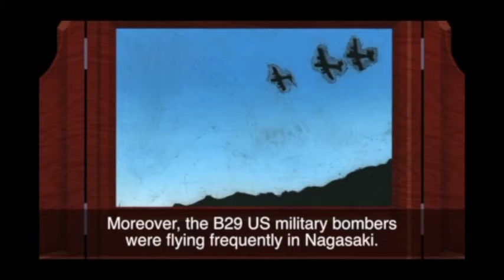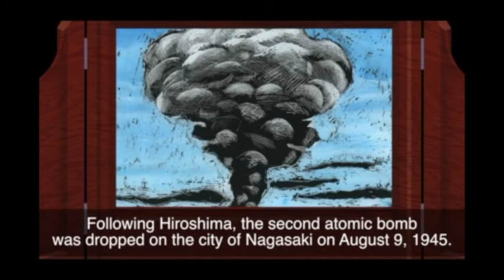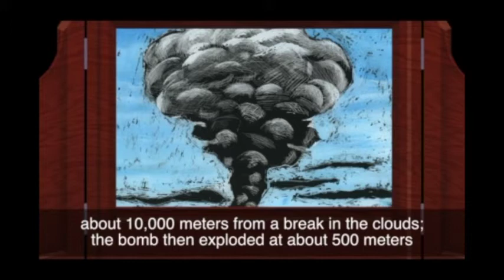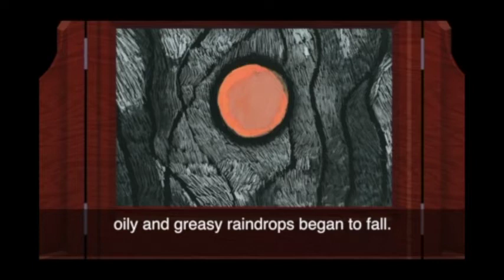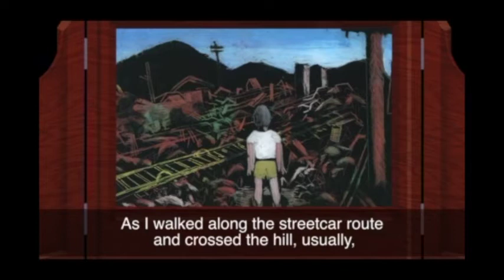Digital Picture Show “That Day, August 9th, and the Future”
This digital picture show was created as a part of the “Passing on of the Atomic Bombing Experiences by Non-hibakusha Promotion Program.” This program aims to support people who wish to pass on the hibakusha’s (atomic bomb victims) experiences, including families of hibakusha, to become storytellers of atomic bombing experiences through learning about the bombing and interacting with hibakusha.

This picture show was made in 2017 by third grade students at Nagasaki City Mikawa Junior High School. They made this through listening to the firsthand experiences of atomic bomb survivor Mr. Hiroyasu Tagawa.